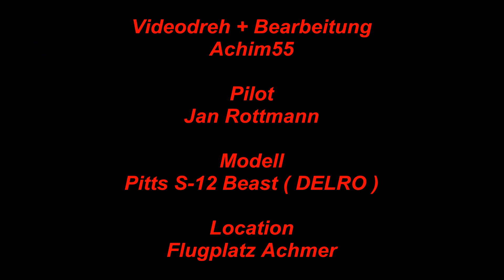Jan Rottmann mit DELRO Pitts S12 Beast in Achmer 2017 Kunstflug acro Sony FDR-AX 53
Jan Rottmann bei einer Vorführung der DELRO Pitts S-12 "Beast" auf dem Fluggelände des Osnabrücker Verein für Luftfahrt in Achmer - wie immer eine gelungene Darbietung, die viel Beifall einbrachte, da immer spektakulär Jan